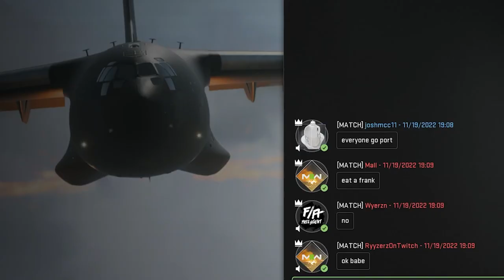Proximity Chat Was a Mistake